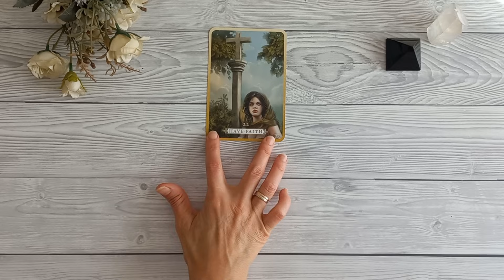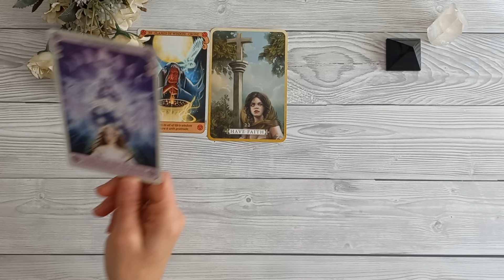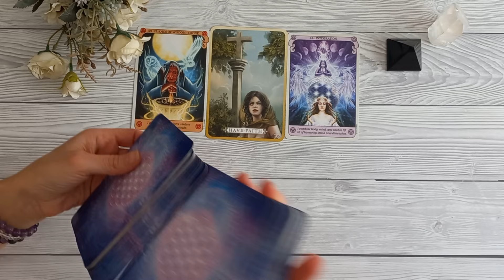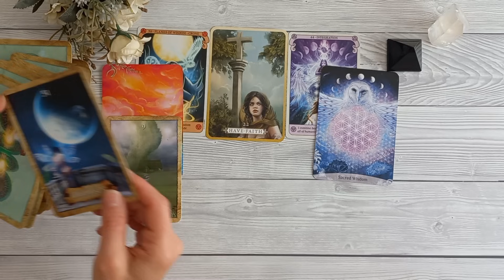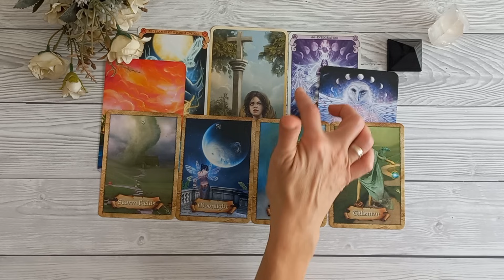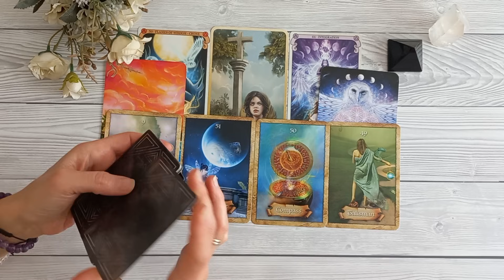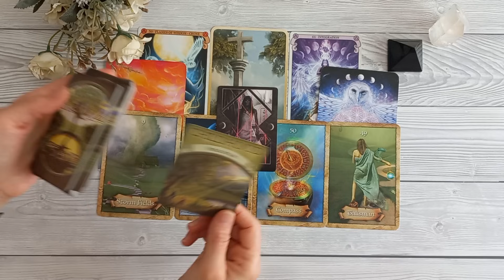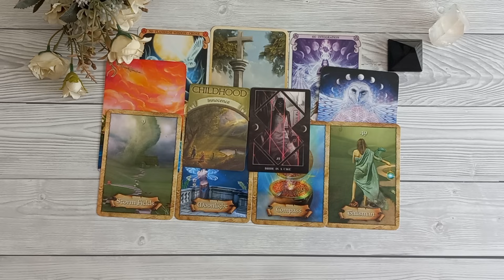DEVICA - Anđeoske Poruke za Novembar 2023.